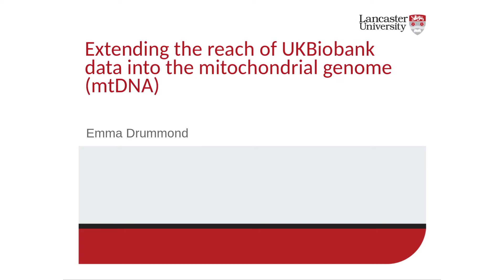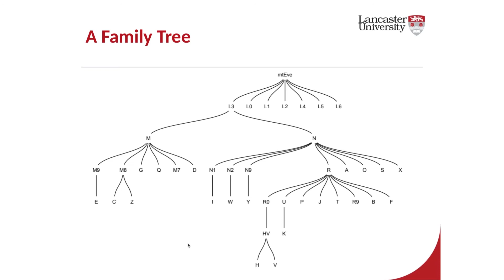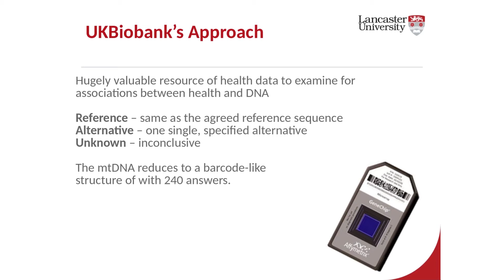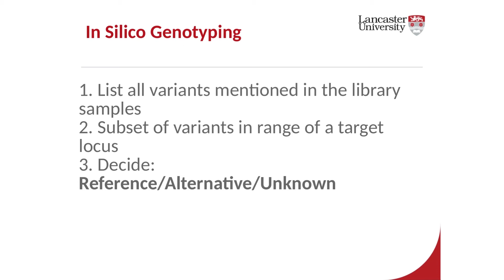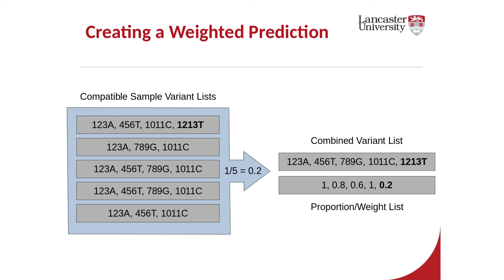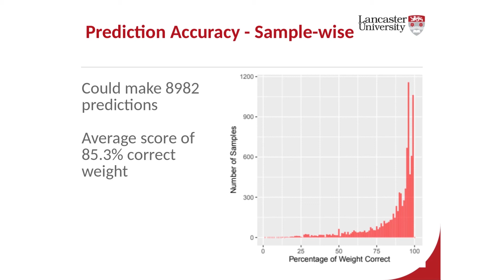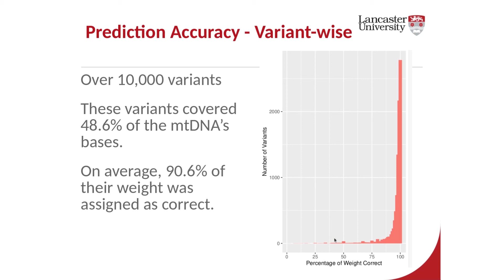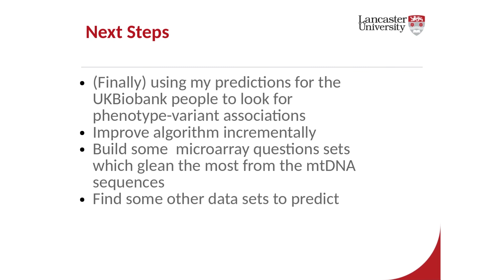Extending the Reach of UK Biobank Data into the Mitochondrial Genome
Emma Drummond has developed a novel interpolation route which links microarray data to open-source libraries of full mtDNA sequence. Mitochondria are the cell organelle relied upon to provide ATP for all eukaryotic cells, which they must do efficiently and responsively.

The UKBiobank has collected a volume of data which enables an exploration of the human mitochondrial genome (mtDNA) for variants influencing mitochondrial performance. However, the density of the genetic data requires imputation, interpolating from known data points. Current methods fail to fully exploit what is known about the mtDNA and its inheritance pattern, which Drummond has improved upon.